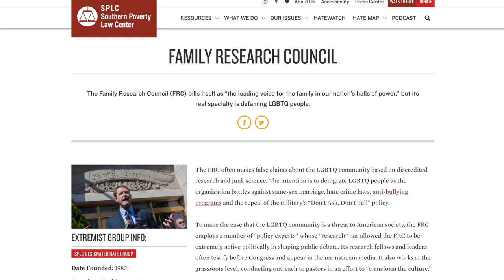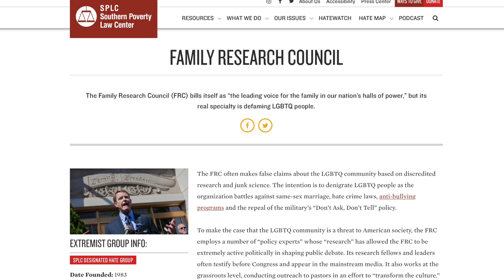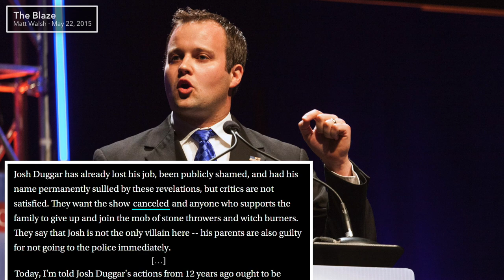A Look Back at Matt Walsh's DISTURBING Soft Defense of Pedo Josh Duggar